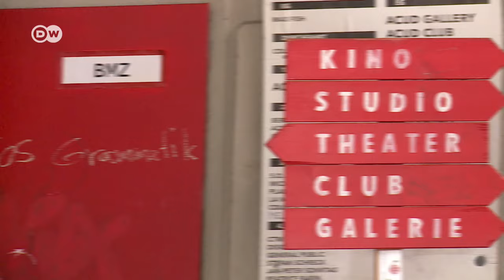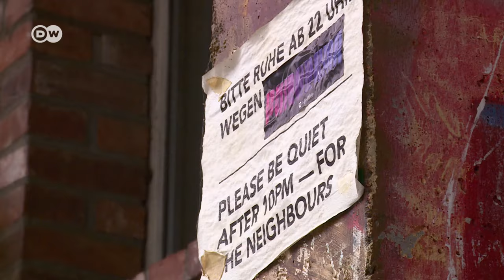José Pablo Estrada, cineasta mexicano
En esta emisión de ¡Aquí estoy! Pía Castro se encuentra con el joven cineasta mexicano José Pablo Estrada para hablar sobre su película "Mamacita", un filme que está teniendo mucho éxito en los cines independientes en Europa.

En su película "Mamacita", José Pablo Estrada cuenta la historia de su extravagante abuela, María del Carmen Torrescano. Mamacita, ahora una señora de ahora 100 años de edad, siempre se ha dedicado a  la conservación de su belleza y la de otras mujeres. Pero en su película, su nieto no demuestra simplemente su vanidad, sino también sus dramas personales. El filme, que sigue a la vida de Mamacita en su mansión, a la vez sirve como el comentario sobre los roles sociales, las relaciones familiares, el matriarcado de muchas familias de México, así como las diferencias de clases sociales. Para hablar con José Pablo Estrada sobre todos estos temas, Pía Castro los invita a conocer el ACUD Kino en el pintoresco barrio de Prenzlauer Berg, uno de los cines independientes y a la vez una cervecería en Berlin donde se presenta su película.